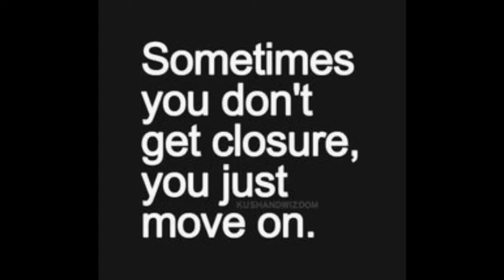All The Clubs I played For In The Past & Countries I Played Football/Soccer In!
In this video I talk little bit about myself and my travels. I've been to many different countries and moved a lot in the past which allowed me to experience football in many different parts of the world. I though I should introduce myself to the channel, so here it is. Enjoy!

I really hope you guys are enjoying the football vlogs as I am trying to get used to recording myself.